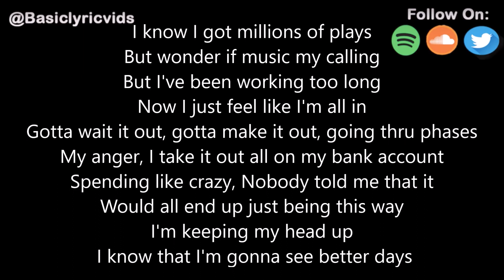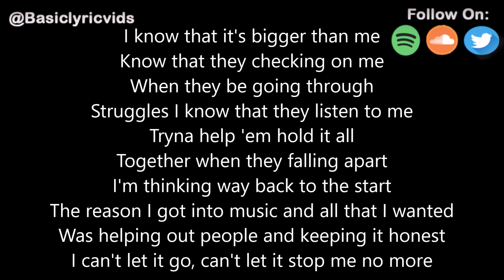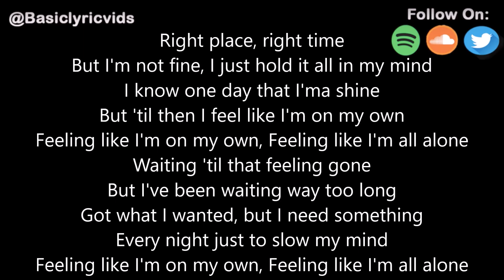Bazanji - On My Own (Lyrics)